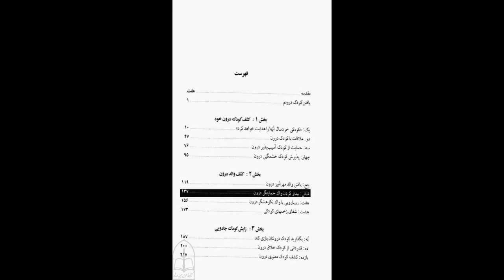کتاب صوتی شفای کودک درون، اثر لوسیا کاپاچیونه، قسمت دوم (2/3)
خوانش کتاب صوتی شفای کودک درون- اثر لوسیا کاپاچیونه 🎧
قسمت دوم
نشر طُرقه

00:00 بگذاريد کودک آسيب پذير زبان بگشايد
02:31 بيماري و کودک درون
05:37 گفتگو با جسم خويشتن
08:06 حرکت با احساسها
09:36 نيازهاي کودک آسيب پذير درون
14:03 هشياري
14:57 چهار: پذيرش کودک خشمگين درون
19:16 کشيدن تصوير خشم خويشتن
20:06 گفتگو با کودک خشمگين درون
22:24 عصباني و عالي
28:55 تجلي خشم
31:23 تهيه نقاب خشم
33:06 بيرون ريختن خشم
33:57 کودک خودخواه درون
39:41 شفاي کودک خودخواه درون
46:06 بخش دو: کشف والد درون
54:52 پنج: يافتن والد مهرآميز درون
01:04:52 ايجاد اعتماد
01:06:53 پوزشنامه
01:13:13 نامه عاشقانه براي کودک درون
01:18:00 مراقبت از کودک درون
01:20:14 شخص مهرآميز
01:22:10 ابراز عشق به کودک خشمگين درون
01:23:20 بيعت پيش از تولد
01:27:32 شش: بيدار کردن والد حمايتگر درون
01:32:33 والد حمايتگر
01:42:59 حمايت از کودک درون در دوره شفا
01:47:46 کشيدن تصوير والد حمايتگر خود
01:48:21 گفتگو با والد حمايتگر درون
01:50:19 والد حمايتگر: ايفاي نقش
01:51:29 اجراي نقش
01:53:25 نمادهاي حمايت
01:56:28 طلب حمايت از اقتدار برتر